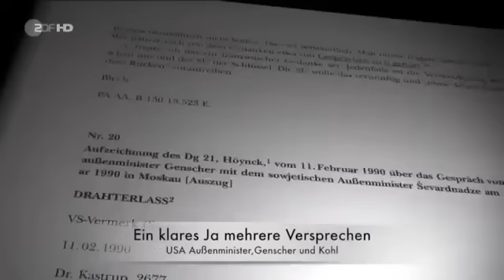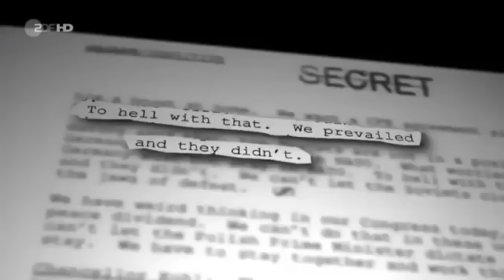Wurde Russland vom Westen betrogen?